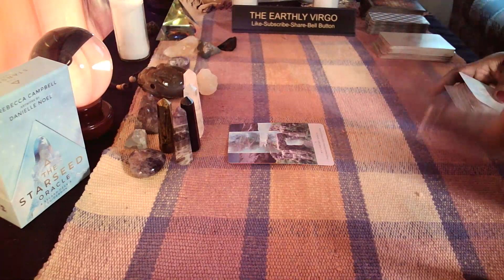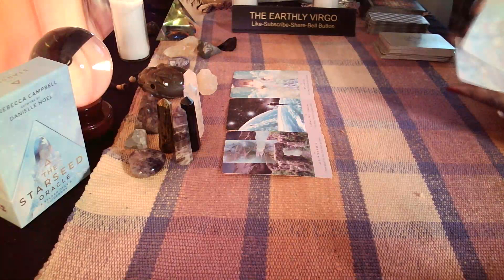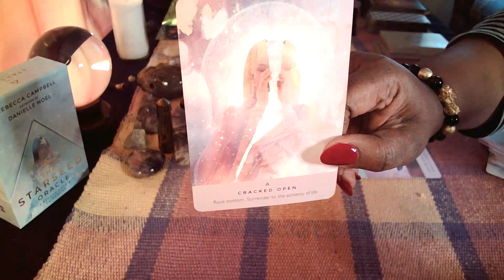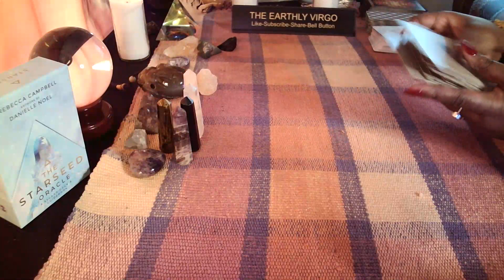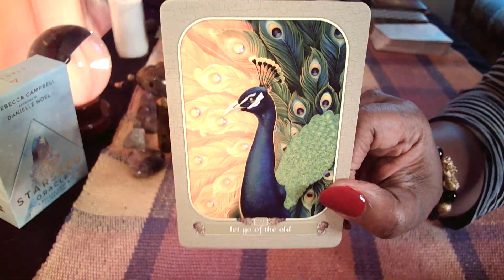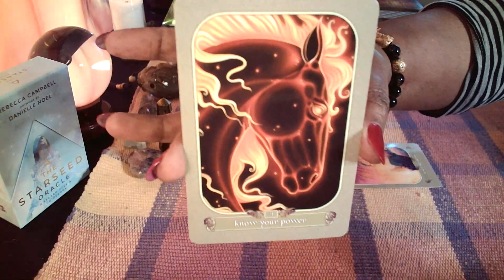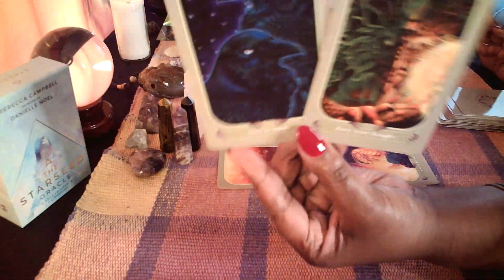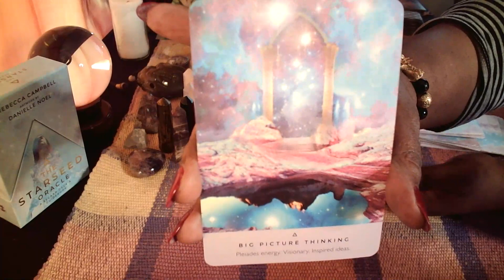Virgo Starseed Message Reading 😱 You’re Being Pushed